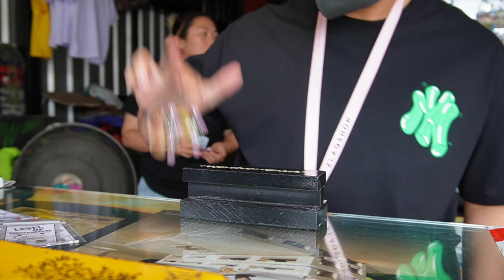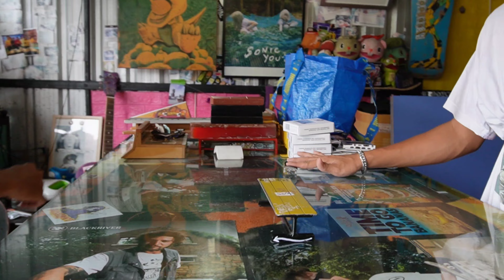ไปเที่ยวร้าน JUNXBOYD ในรอบหลายเดือน || ได้เพื่อนใหม่เป็นต่างชาตินะ